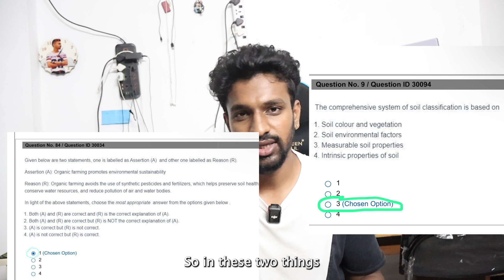What after key answer release? Date of Rank card Release| ICAR PG Exam 2024| ICAR Rank prediction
Hello ICAR PG Aspirants,
As you know the key answers are out and you all worried about your rank now. Also, few questions might need to be challenged. So, from AgriAddict Platform we will be
1. Challenging the questions on behalf of you all &
2. Release expected rank for your obtained marks

So, kindly fill the below google form and enter the correct details. Rank predication will be released on Aug 3rd @10PM and we will challenge the question after gathering the authentic sources and inform you all. So that you need not challenge the questions and waste your money

All the best for your results🤝🏻